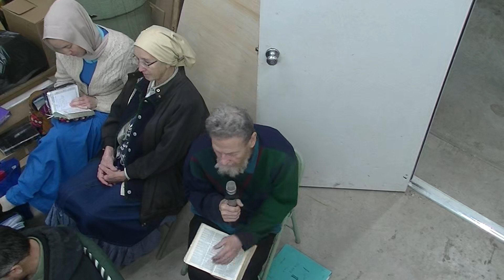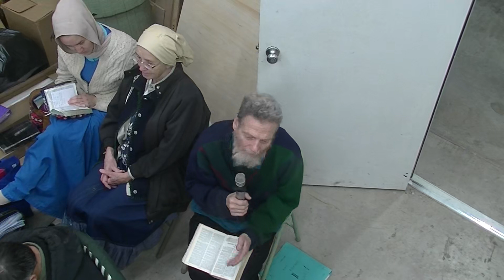"Fruit in the Off Season" 01/06/19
Message by Max Hougham